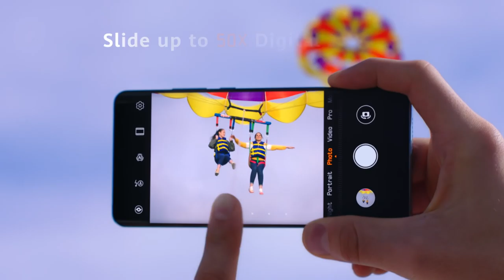Super Zoom on the HUAWEIP30Pro